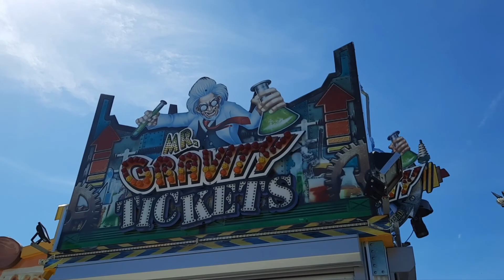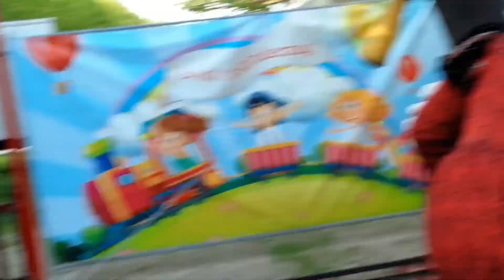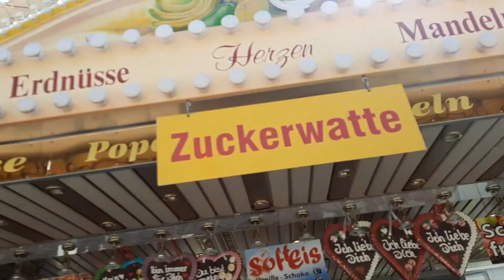A day at the funfair Burghausen Mai - Wies'n 2022